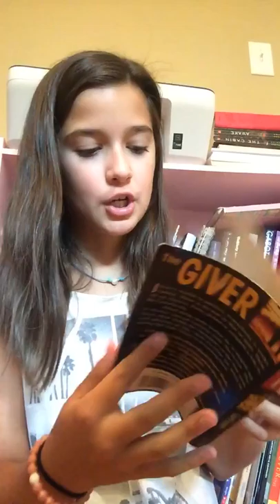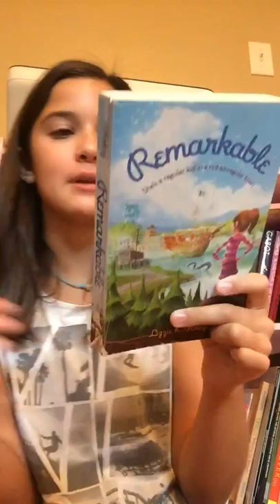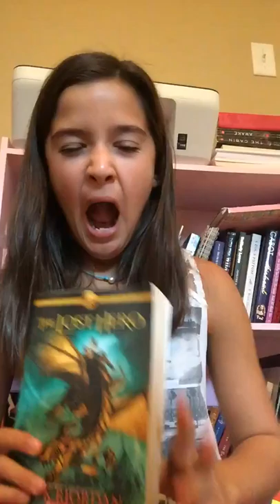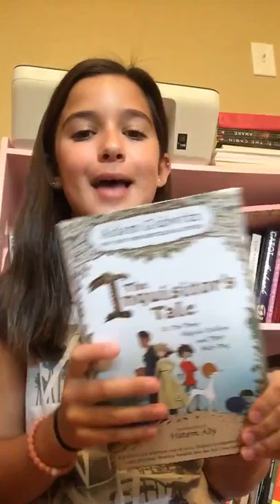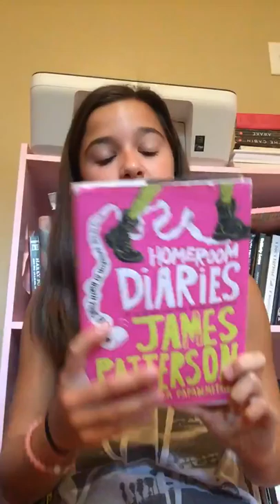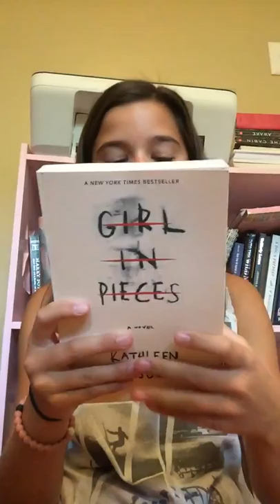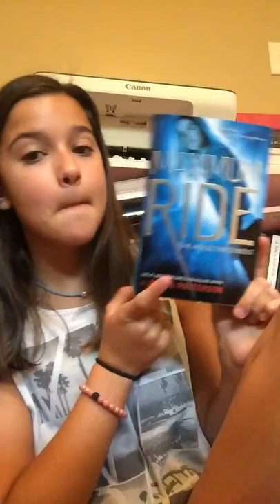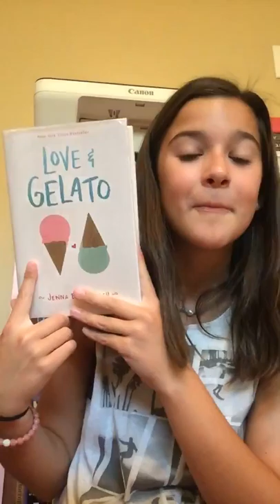Book Favorites for Summer 2018!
I know it’s a bit of a different video than normal but I am an avid reader and I really wanted to share these books with you guys! I really hope you enjoy! Xoxo, Ella❤️